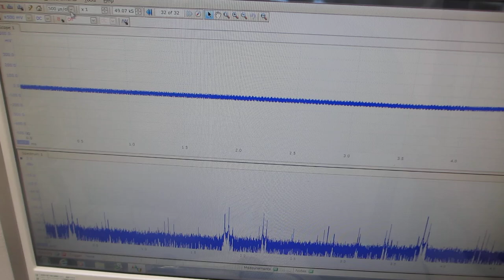超音波の伝搬特性テスト（超音波システム研究所）